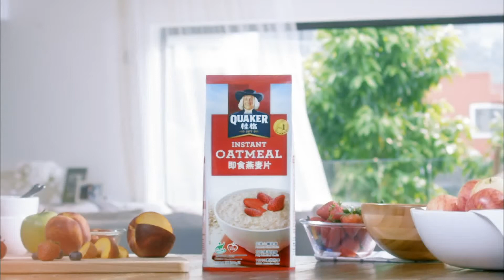2017 桂格 140年 人人有賞 THERMOS保溫產品 廣告 [HD]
桂格
QUAKER
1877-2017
140 ANNIVERSARY
守護健康140年
【桂格140週年健康人人有賞！】
桂格守護健康140週年喇！當然值得人人有賞! 由即日起至9月21日，凡於指定商戶購買任何桂格產品折扣後滿$30或以上，將單一收據連個人資料Whatsapp到54390445，即100%有賞! 禮品包括：名牌廚具、桂格產品或桂格優惠劵! 仲有機會攞埋終極大獎—澳洲雙人來回機票HK$20,000添！